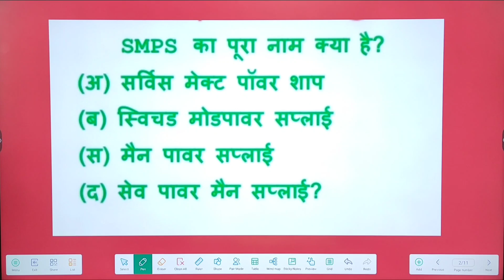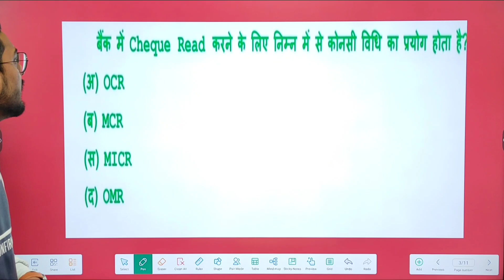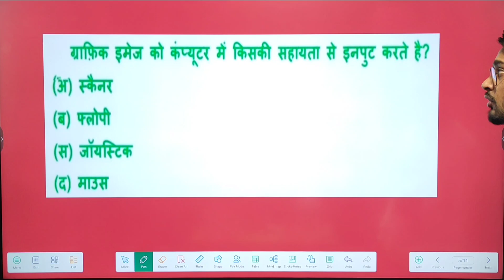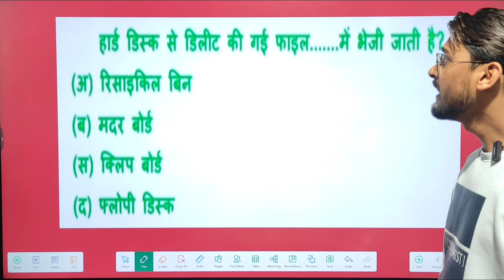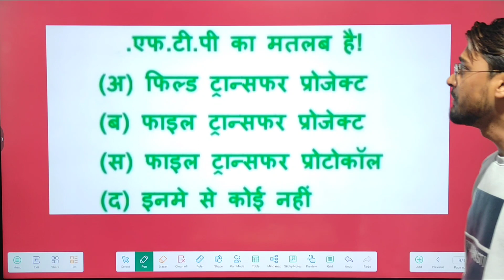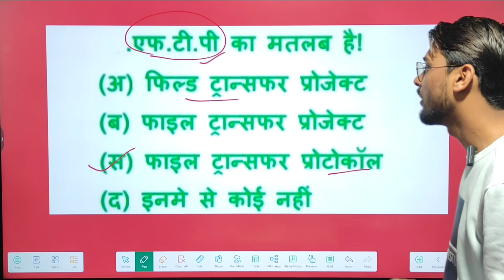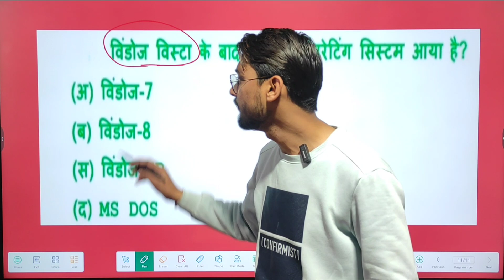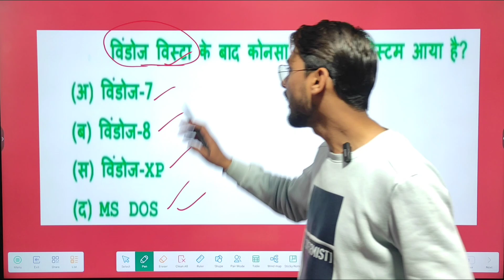KVS COMPUTER SCIENCE || IMPORTANT QUESTION || TOP 10 COMPUTER QUESTION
‎@Parikshayaan Academy

❤️ Follow us ❤️